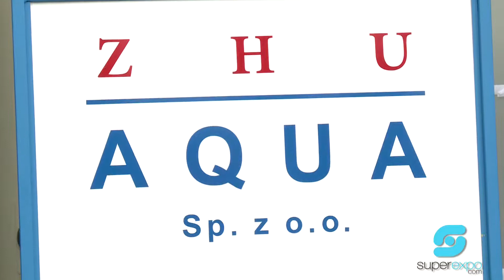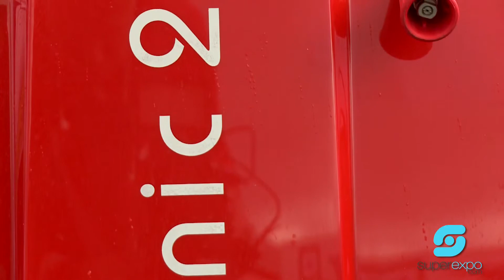Ehrle Polska na targach AUTOSTRADA POLSKA 2014 - superexpo.com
Odwiedź stoisko firmy Ehrle Polska na portalu superexpo.com, zajmującej się produkcją i sprzedażą wysokociśnieniowych urządzeń myjących, począwszy od myjek ręcznych, aż po kompletne bezdotykowe myjnie samoobsługowe.

Zapraszamy również na wirtualny spacer po targach AUTOSTRADA POLSKA 2014 z portalem superexpo.com